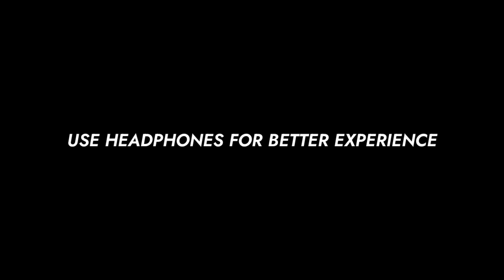Sivakarthikeyan Birthday Whatsapp Status | Sivakarthikeyan Mass Mashup | SK Mass Video 🔥